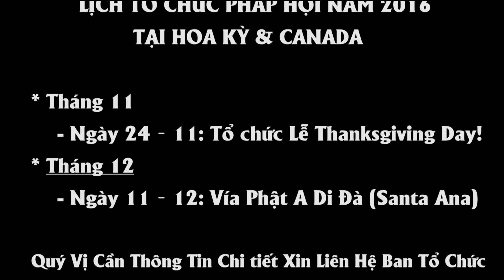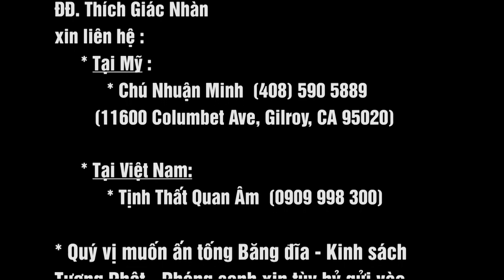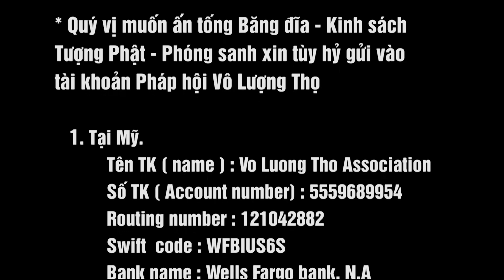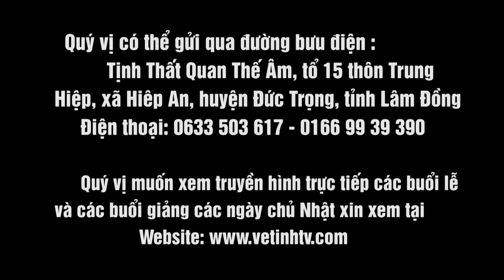Thuyết giảng kinh Vô Lượng Thọ, phẩm 38-Phần 2/3 Tại Atlanta - 8/10/2016